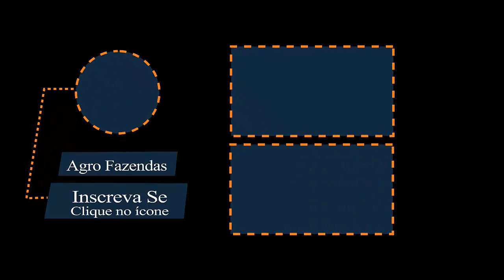Fazenda LAVOURA PECUÁRIA (Dupla Aptidão) a Venda no Município de Abreulândia - Tocantins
Linda fazenda para venda,muito boa para plantio de soja em Abreulândia,Tocatins.

Fazenda com 915 alqueires

Possui até 600 alqueires abertos formados

Podendo plantar soja em aproximadamente 50% da área aberta

Índice chuvas acima de 2.000 ml

Área dupla aptidão

Documentação rigorosamente em dia

BENFEITORIAS:
Barracão para maquinário;
Alojamento para funcionários;
Residencia para funcionários;
Curralama completo;
Brete e balança;
Corredores de acesso ao curral.

Fica 40 Km da cidade

Valor da propriedade
65 milhões de Reais

IGNORE: maninho

CRECI: 144256
As informações contidas nessa apresentação são confidenciais e protegidas por sigilo legal, na forma disposta no art. 7º, inciso II da Lei nº 8.906, de 04 de julho de 1.994.

A divulgação, distribuição ou reprodução, total ou parcial deste documento na mídia, necessita da autorização expressa de seu emissor, sujeitando-se o infrator às sanções legais.

Não é permitida a divulgação deste em jornais, Revistas & internet ou cadastramento em imobiliárias sem a nossa previa autorização

*Observação.:
Pela impossibilidade das atualizações diárias das informações sobre os imóveis aqui anunciados, poderá haver alterações de preços de acordo com os seus proprietários,

Assim como os imóveis poderão já ter sido vendidos, ficando a imobiliária livre da responsabilidade sobre qualquer informação desatualizada.

Porém, no momento da manifestação formal de interesse do cliente comprador, esses dados serão atualizados para a correta informação